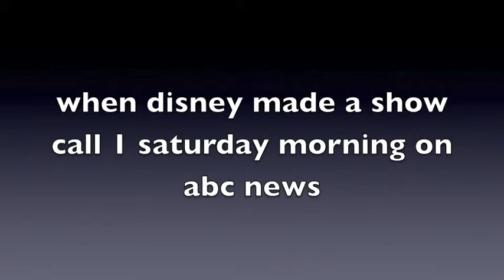mrs munger the movie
there back almost